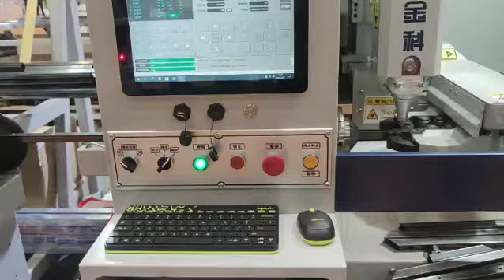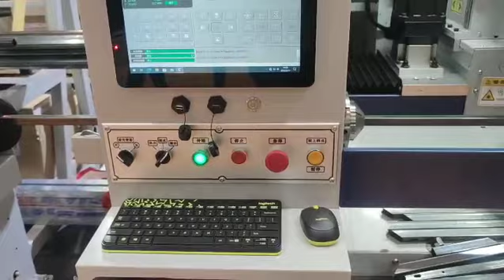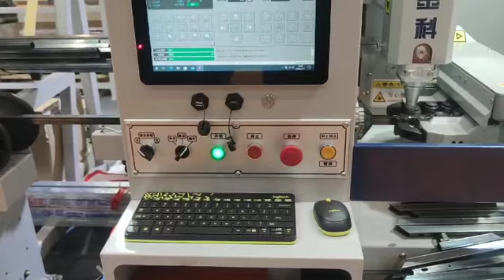Ultra-fast tube cutting machine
Automaticfeeding and cutting 20 square tubes
is cutting a long pipe into 17 sections in 5 minutes, the feeding time only takes 3s
One workpiece is 363mm, two sets of 5mm round holes are pierced, two sets of 12*8mm waist holes are pierced, one 10mm round hole, one cross groove corner hole, both ends are #45 degree cutting drain outlet angel